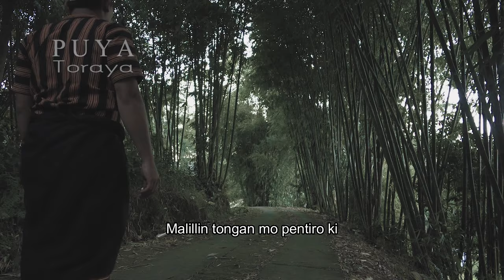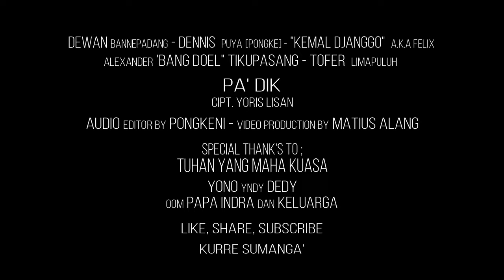PA'DIK - PUYA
Lagu Toraja
Lagu Toraja
Lagu Toraja

Halo, Kami PUYA Entertainment
Terima kasih telah singgah sejenak di Channel kami.

Lagu ini menceritakan tentang ratapan seorang anak yang ditinggalkan selamanya oleh orang tua, menuju 'PUYA" (Nirwana).
Pengharapan dalam hidup hanya dapat disandarkan pada Yang Kuasa, Penghiburan yang sejati datang hanya dari-Nya, melalui umat-Nya yang ditujukan bagi sesama. Segala bentuk beban hidup akan terasa ringan jika Hanya Bersandar pada-Nya.

Salama' Lako Kita Sola Nasang